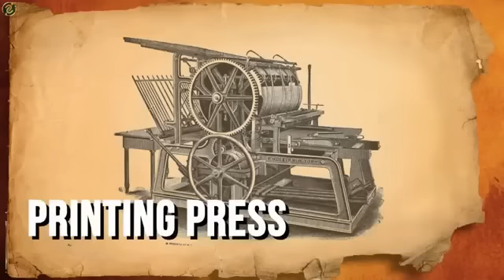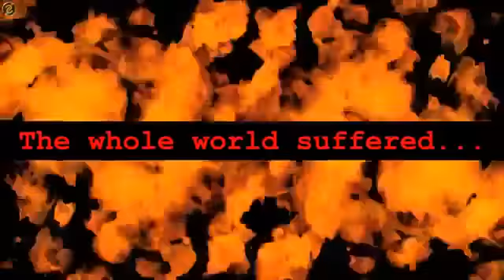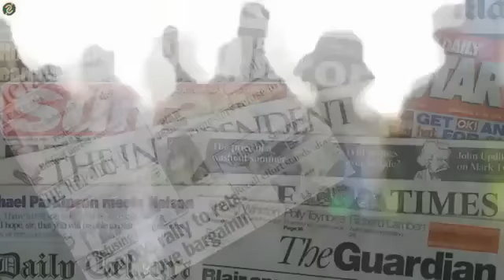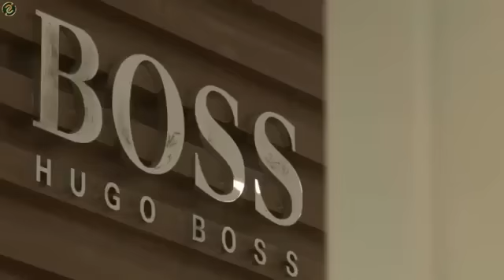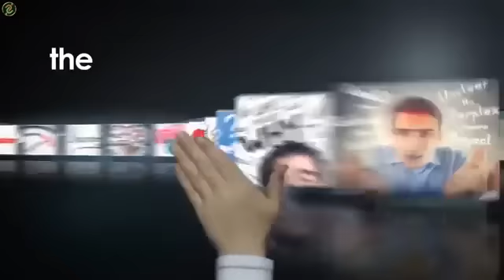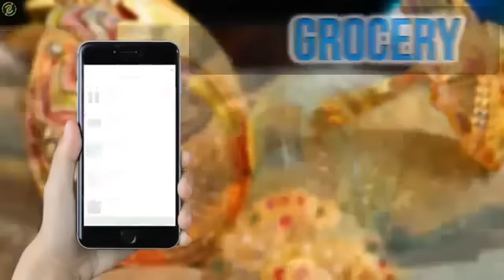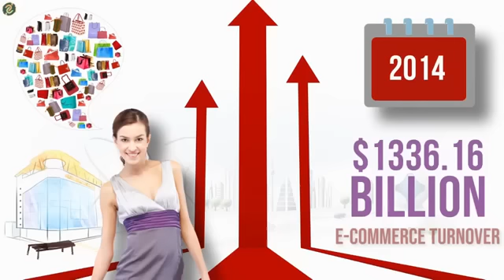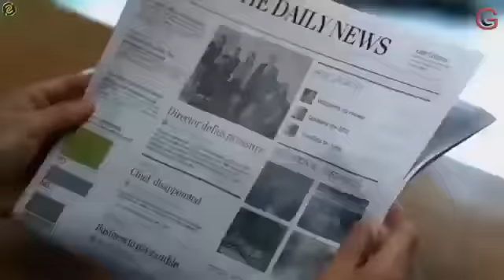Sirf tum 8210004505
Dabank